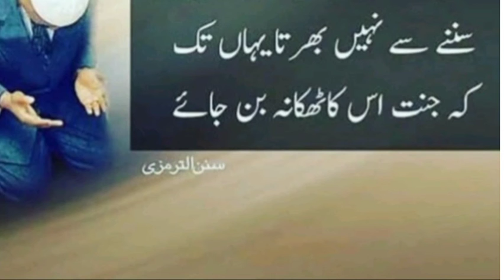Hazrat Muhammad {PBUH} {SAW} Ney Bhaot Hi Piyara Irshaad Farmaya Must Watch Thanks Jazak Allah